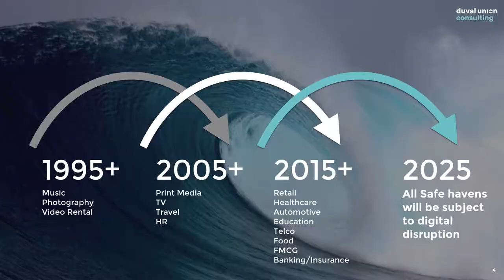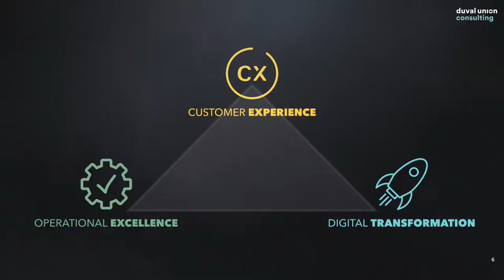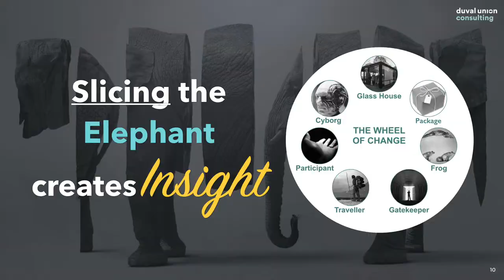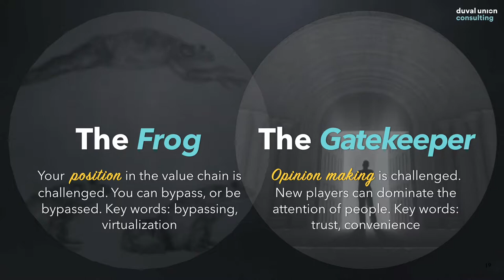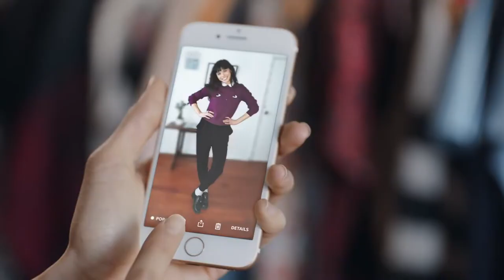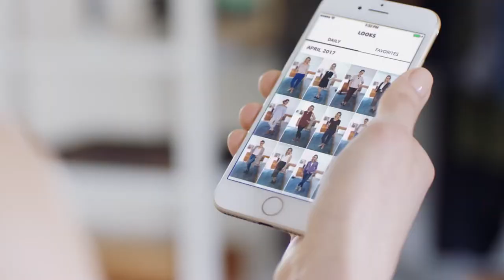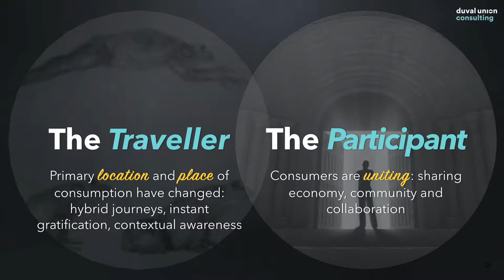Keynote Geert Martens for BNP Paribas Fortis (Français)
The financial industry is under heavy disruption. How
Geert Martens, a Duval Union Consulting partner, gave keynote for BNP Paribas Fortis in December 2017 on how digital disruption is affecting the banking industry.